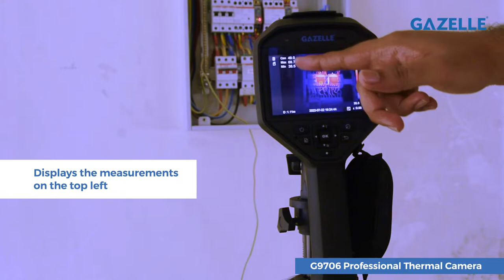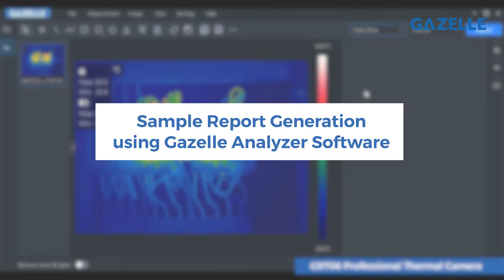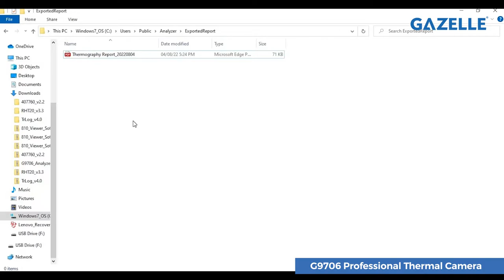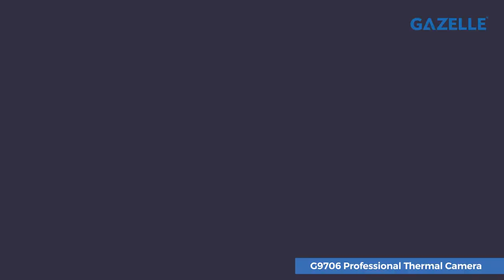GAZELLE G9706 Advanced Thermal Imager | Industrial Thermography | GazelleIndustrial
The thermographic handheld camera is based on the thermal technology, specially designed for the needs of temperature measuring applications. People can quickly troubleshoot faults on-site.